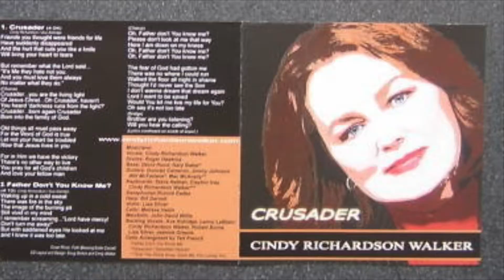Crafted Conversations - Feb. 17, 2022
Join host Dale Cohen and musical guest Cindy Walker for the next Crafted (Spiritual) Conversations event at Singin' River Brewing Co. in Florence, Ala. Start time is 7 p.m. Grab a friend or family member and come out for some great music and enlightening discussions.